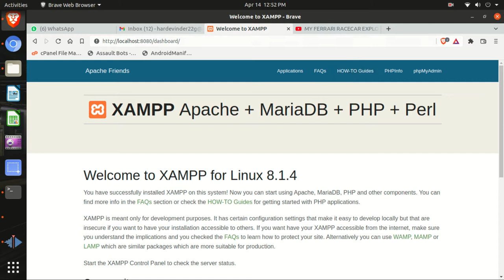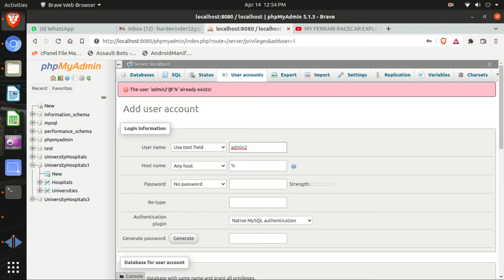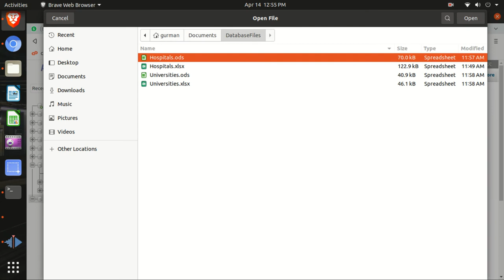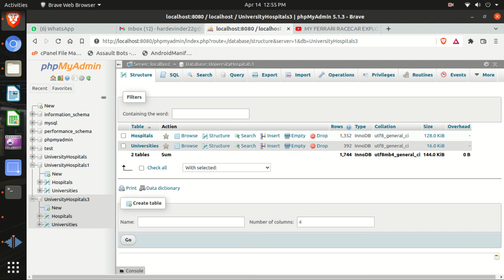XAMPP Database Creation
In this video I’ve taught how to create database in XAMPP and how to add tables.